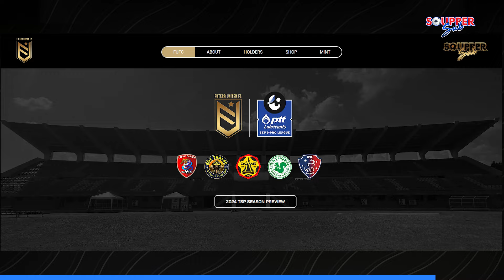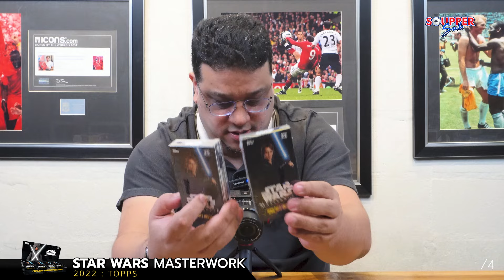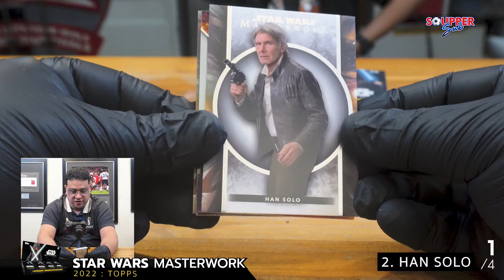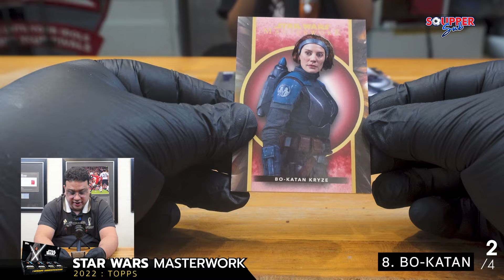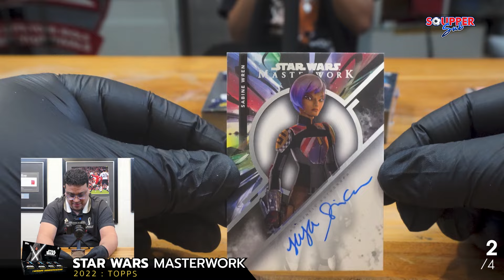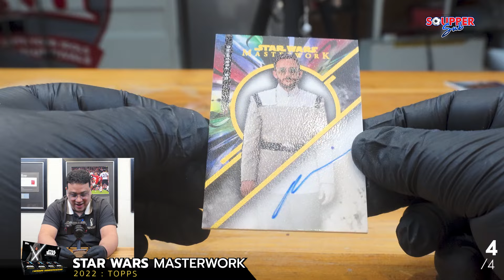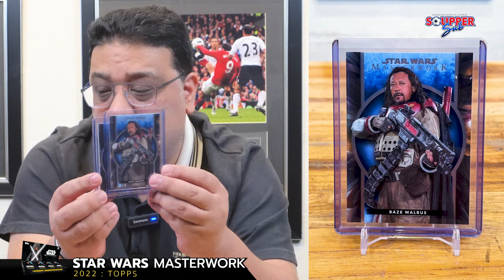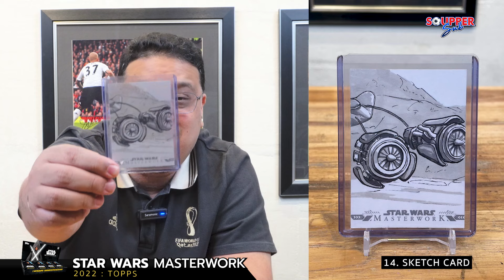SOUPPER SUB l เปิดกล่อง STAR WARS MASTERWORK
SOUPPER SUB อีพีนี้พี่ซุปจะมาเปิดกล่อง Topps STAR WARS MASTERWORK ตามล่าหาการ์ดลายเซน Ahsoka Tano ราคาเกือบ 20,xxx ได้ไม่ได้มาลุ้นกัน!?

📍 สิ่งที่ควรรู้ก่อนสะสมการ์ดบอล

สำหรับใครที่ยังไม่ได้ติดตาม Tiktok ไม่ว่าจะเป็น Highlights จาก Souppper sub เเละส่วนตัว อย่าลืมมากด Sub เเละให้กำลังใจกันได้ที่

เพื่อนๆ คนไหนสนใจสอบถามเกี่ยวกับการ์ดบอล ติดตามได้ที่
Facebook Fanpage : 12th Man
Soupper Sub สำหรับอัพเดทข่าวบอลและการ์ดบอล ติดตามได้ที่
SoupperSubStore สำหรับขายการ์ดบอลและของสะสมโดยเฉพาะ ติดตามได้ที่

หรืออยากให้พวกเรานำข่าวสารเรื่องไหนมาพูด สามารถ ส่งอีเมลมาได้ที่